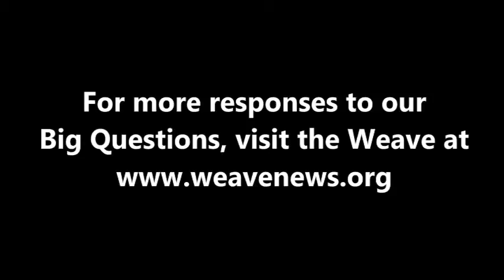Craig Aaron - How can we help the US decline gracefully as an empire?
Craig Aaron, President and CEO of Free Press, spoke with the Weave in Denver in April 2013 at the National Conference for Media Reform.